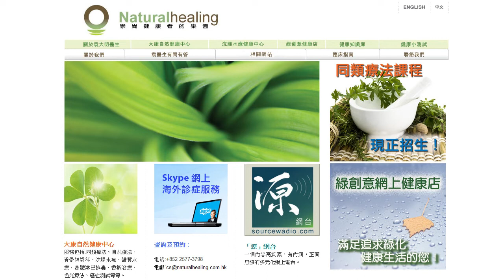《自然療法與你》- EP004 - 甚麼是自然療法？(4)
承接上集，今集袁醫生和Enya繼續講解自然療法與日常生活的種種關係。